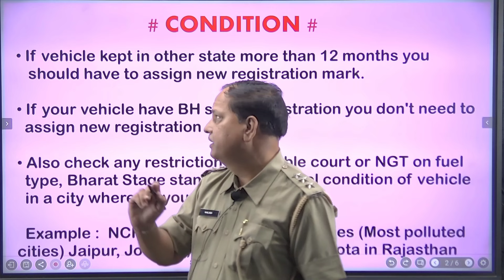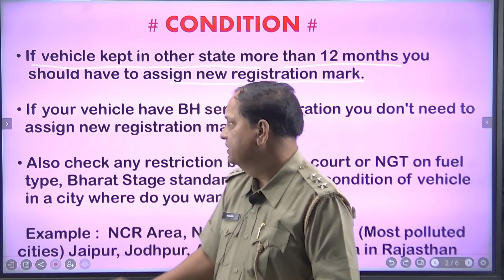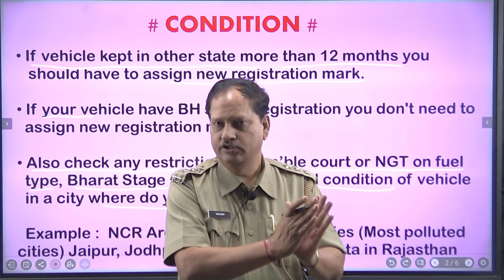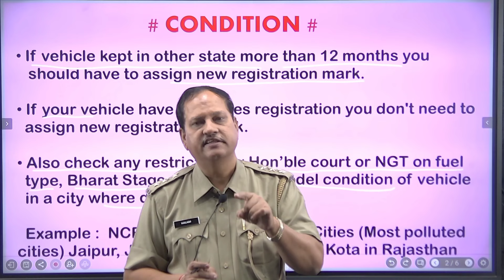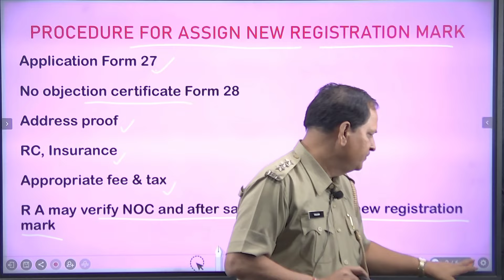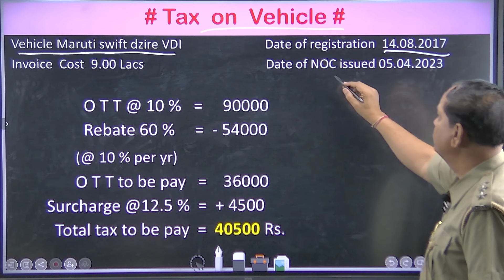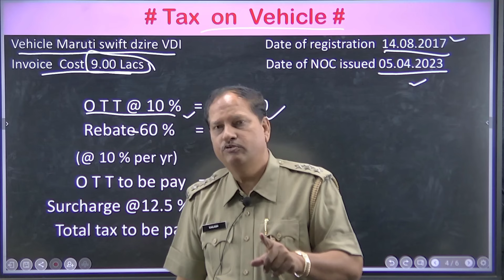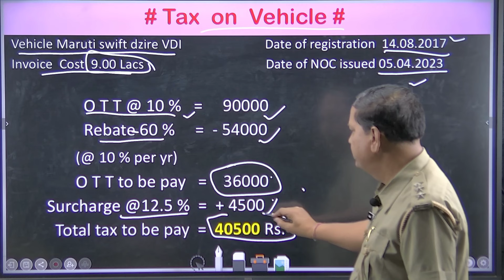Re-registration and Tax of other state vehicle/Assignment/अन्य राज्यों के वाहनो का पुनः पंजीयन व कर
Through this channel, I am making a subtle effort to educate and  aware to public about MOTOR VEHICLE REGULATION, ROAD SAFETY, MOTOR VEHICLE TAXATION. In the last few years, many changes have been made in the motor vehicle rules, due to which the general public has difficulty in understanding due to technical terminology, so an attempt is being made to explain them in simple language, I am happy that everyone has liked it very much, especially my colleagues from the transport department of almost all the states of the country, vehicle operators, drivers etc.
Regards,
Jai Hind-Jai Bharat
Be a Law Obedient Citizen
Parivan Sandarshika Book